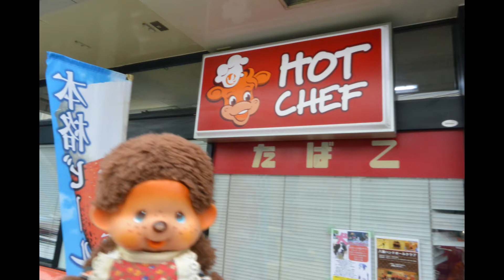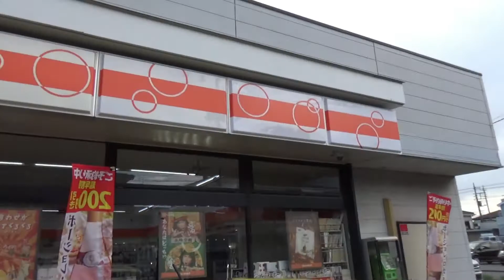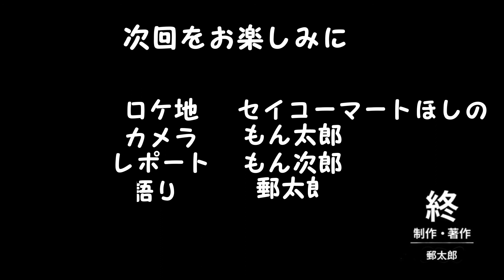今晩の夕食は セイコーマートの牛しゃぶ丼を買いました 😋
関東でも　新商品として
セイコーマートホットシェフ　牛しゃぶ丼
お店の幟は　見かけるのですが
実際に　販売しているものを見たことがなかったですが
セイコーマート最南端　ほしのさんで　購入できました　👍

野菜がたっぷり　野菜も１２０グラム以上で
たれが　焼肉のたれのような味でした　😋

是非　皆さんも　ご近所のセイコーマートで
ご試食ください　✋